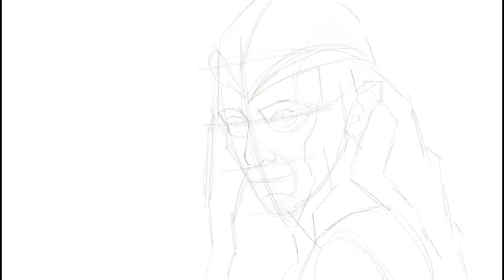Drawing of Galadriel (PT 1)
Sketch of Galadriel from Lord of the Rings. Drawing using Procreate on the iPad. I hope you enjoy it.